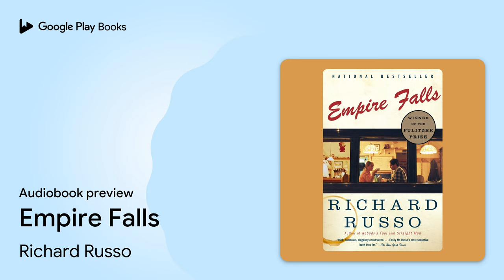Empire Falls by Richard Russo · Audiobook preview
Empire Falls
Authored by Richard Russo
Narrated by Ron McLarty

0:00 Intro
0:03 Prologue
13:03 Outro

BOOK DESCRIPTION

Richard Russo—from his first novel, Mohawk, to his most recent, Straight Man—has demonstrated a peerless affinity for the human tragicomedy, and with this stunning new novel he extends even further his claims on the small-town, blue-collar heart of the country.

Dexter County, Maine, and specifically the town of Empire Falls, has seen better days, and for decades, in fact, only a succession from bad to worse. One by one, its logging and textile enterprises have gone belly-up, and the once vast holdings of the Whiting clan (presided over by the last scion’s widow) now mostly amount to decrepit real estate. The working classes, meanwhile, continue to eke out whatever meager promise isn’t already boarded up.

Miles Roby gazes over this ruined kingdom from the Empire Grill, an opportunity of his youth that has become the albatross of his daily and future life. Called back from college and set to work by family obligations—his mother ailing, his father a loose cannon—Miles never left home again. Even so, his own obligations are manifold: a pending divorce; a troubled younger brother; and, not least, a peculiar partnership in the failing grill with none other than Mrs. Whiting. All of these, though, are offset by his daughter, Tick, whom he guides gently and proudly through the tribulations of adolescence.

A decent man encircled by history and dreams, by echoing churches and abandoned mills, by the comforts and feuds provided by lifelong friends and neighbors, Miles is also a patient, knowing guide to the rich, hardscrabble nature of Empire Falls: fathers and sons and daughters, living and dead, rich and poor alike. Shot through with the mysteries of generations and the shattering visitations of the nation at large, it is a social novel of panoramic ambition, yet at the same time achingly personal. In the end, Empire Falls reveals our worst and best instincts, both our most appalling nightmares and our simplest hopes, with all the vision, grace and humanity of truly epic storytelling.

Richard Russo lives in coastal Maine with his wife and their two daughters. His novels Mohawk, The Risk Pool, Nobody’s Fool and Straight Man are available in Vintage paperback.

AUDIOBOOK DETAILS

Language: English
Publisher: Penguin Random House Audio
Published on: October 11, 2011
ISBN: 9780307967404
Duration: 20 hr, 26 min
Genres: Fiction / Family Life / General, Fiction / Literary